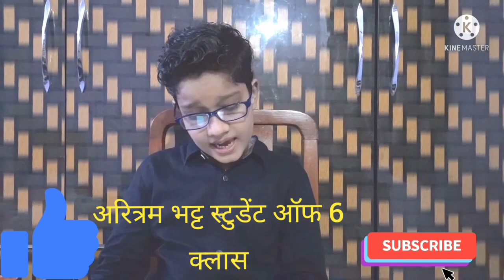June 12, 2021